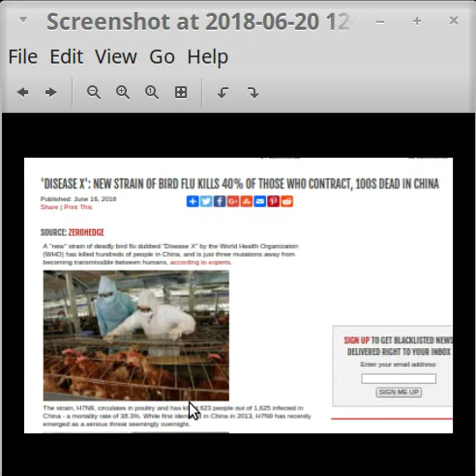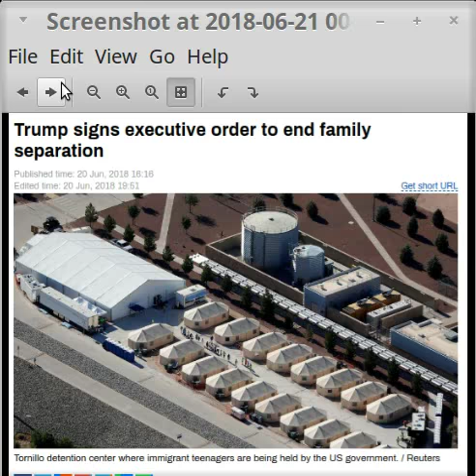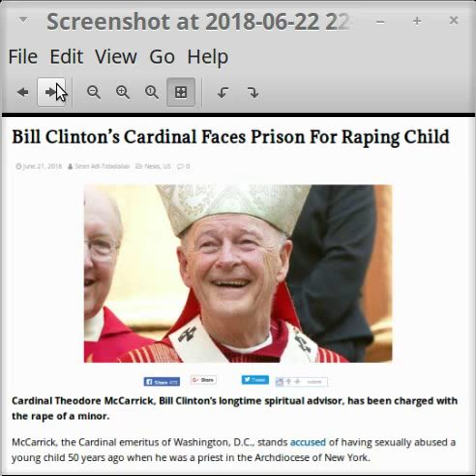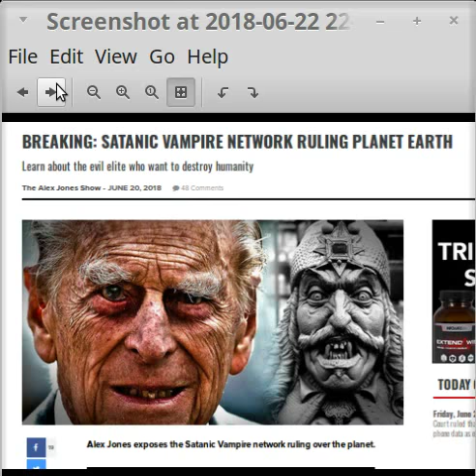HAS RUSSIA CALMED WW3 WITH FOOTY